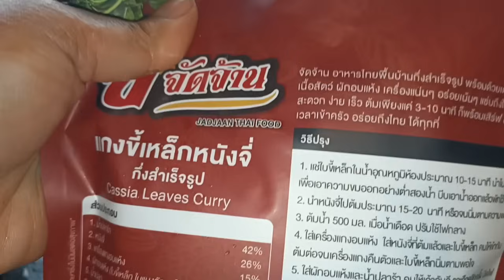ขุดต้นฟันสิงโตแกงขี้เหล็ก,กางร่มเข้าสวนเก็บผักต่างๆมาทำแกงขี้เหล็กกันจ้า